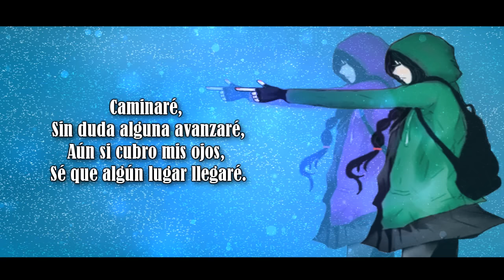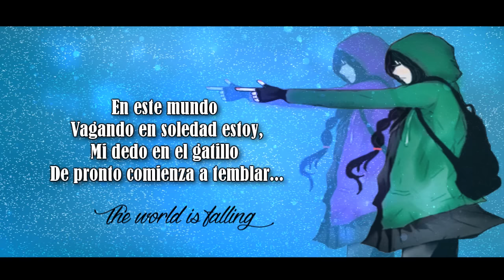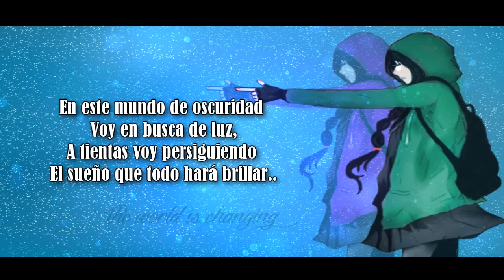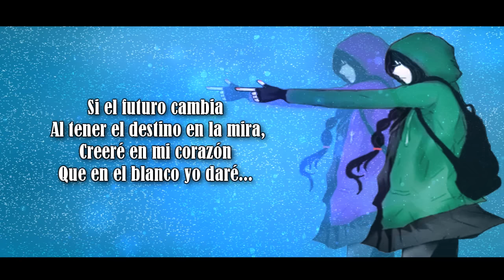Bull's Eye「Nano」(Hidan no Aria AA OP FULL) Fandub Español Latino【SINAY】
►Descarga Mp3:
♦Voz/Adap/Mix/Video:
SINAY

Letra:

Caminaré, sin duda alguna avanzaré,
Aún si cubro mis ojos, sé que algún lugar llegaré.
La tentación es quien me manipula hoy,
Mi vida pendiendo está en el carmesí de sus hilos.

Paso los días, preguntando: ¿Por qué?
Llorando al cielo voy...
(Apunta)
Intento escapar y no encuentro lugar
Cautivo en mi orgullo.
(DISPARA)

Save Me...

En este mundo vagando en soledad estoy,
Mi dedo en el gatillo de pronto comienza a temblar...
(The world is falling)
Si el futuro cambia al tener el destino en la mira,
Creeré en mi corazón que en el blanco el día de hoy... VOY A DAR!

Atento, apunta, dispara, impacta...

Siento tanto miedo de olvidar Los días que en silencio he vivido
Y perder todos mis recuerdos... un día...
Sin importar cuánto me esfuerce por seguir,
Mis ideales sé que hoy nuevamente caerán
Y la voz de mi corazón se va desvaneciendo en esta realidad.

Me aturde el ruido que mi cabeza hay
Pesadilla cruel...
(APUNTA)
En mis ojos el fuego arde otra vez,
Fluye en mi la fé...
(DISPARA)

Save~ me...

En este mundo de oscuridad voy en busca de luz,
A tientas voy persiguiendo el sueño que todo hará brillar...
Aún si cierro mis ojos esta oscuridad derribaré,
Yo le daré color a lo monocromo...  NO DUDARÉ!

¡No dudaré!

Si mañana ya no estaré, yo sólo hoy deseo
Volver a ver  el cielo estrellado, una vez más entre tus brazos...
Sin parar tu nombre gritaré, hasta que mi voz se marchite
Y seguro estoy que de este mundo de oscuridad podre salvarte.

Creeré en mi corazón que en el blanco yo daré...
Sin dudar acertaré, la decisión de un toro hay en... MIS OJOS!